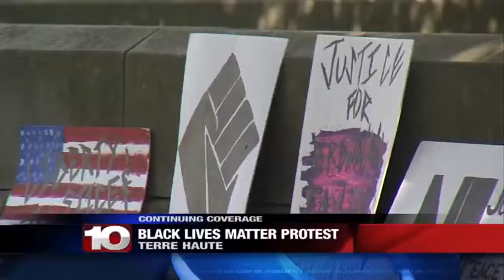BLM protest organizer says he's grateful for mayor, police listening